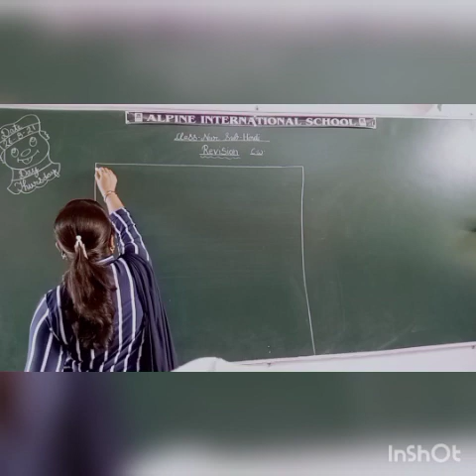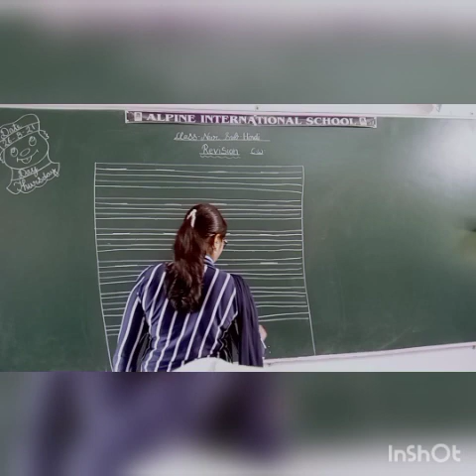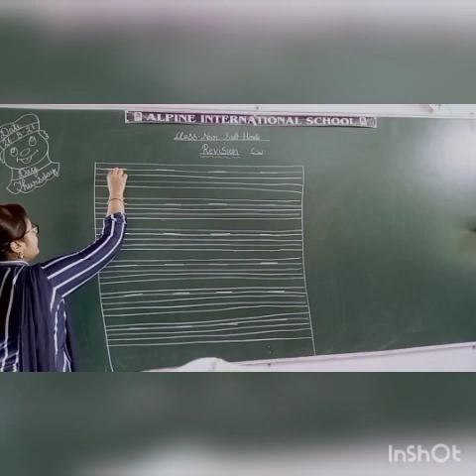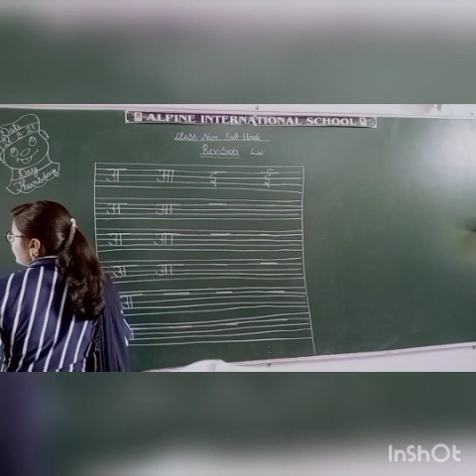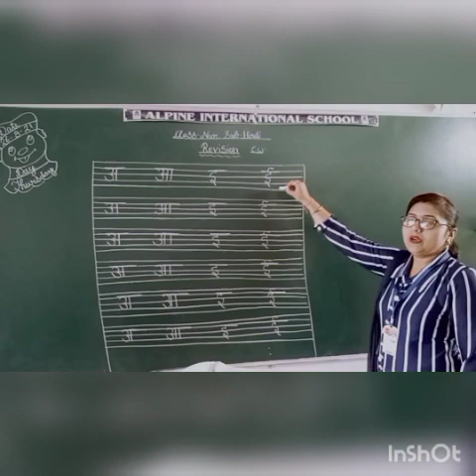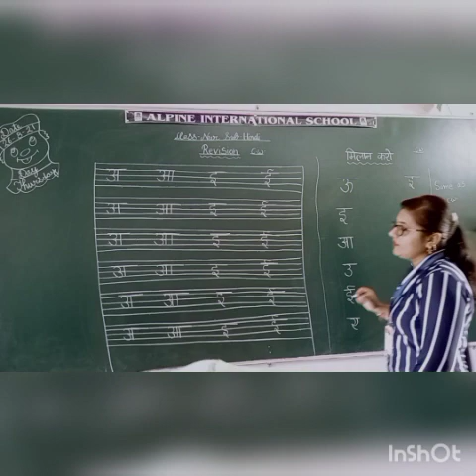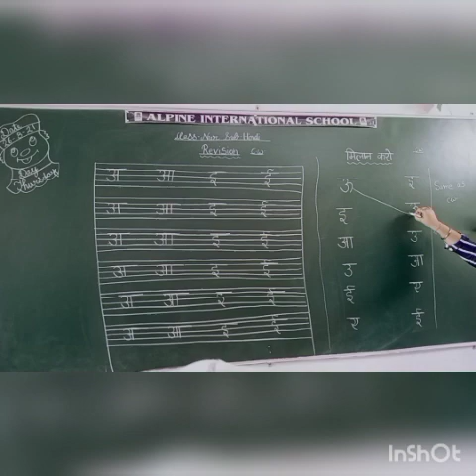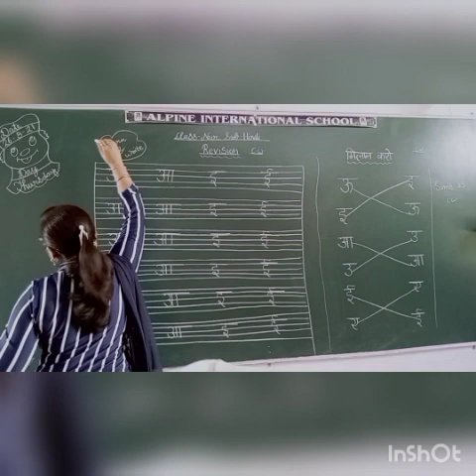26 August Nur class Hindi